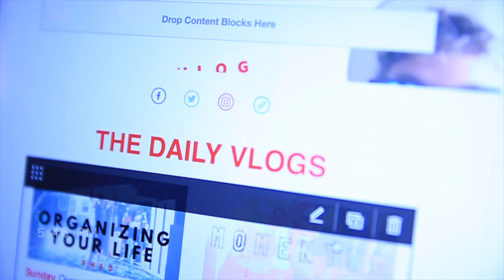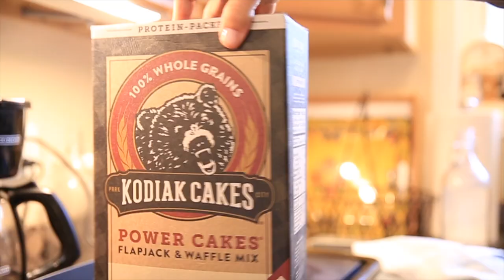Change of Plans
CHANGE OF PLANS, it's all part of life. True Love was sick today, something hit her good. Thankfully my work schedule was flexible enough to allow me to work from home and help out with the three boys. Along the way I entered into the day with a flexible attitude. It is hard to flexible in this world. We can often be very set in our ways. However, the ability to remain flexible and not have concrete plans all the time is truly a great gift to possess, especially in the DailyVlog world. I'm sure that other NoSmallCreator s out there can relate to this daily challenge. For those other vloggers and youtubers out there, who are creating daily content for YouTube, can you relate to this topic of flexibility? How do you overcome those moments, when your schedule changes on the fly, and you have to be flexible? In addition, patience as a parent is a daily challenge, especially with three little monkeys jumping on the bed, and eager to help me paint the house. Again, as a parent, it is so important to find patience. I need to remind myself that the kids' brains are literally developing and changing every single day. Their ability to process information and understand the world is very different than an adults ability to ability to remain calm and patient. Today in the painting adventure and journey with our house, I had to really employ patience as a parent, because efficiency in painting does not really collaborate well with children trying to help. But what is more important is participation in the family activities, including the family chores.

🎧 MUSIC 🎧

1. Canon 7D Mark I & Canon 5D Mark III
2. Rode Video Pro Mic
3. SYRP Genie (time-lapse) & Magic Carpet Slider
4. DJI SPARK

Cya tomorrow.